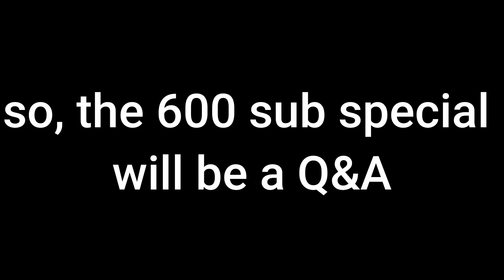600 Subs!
yipee
next goal is 750